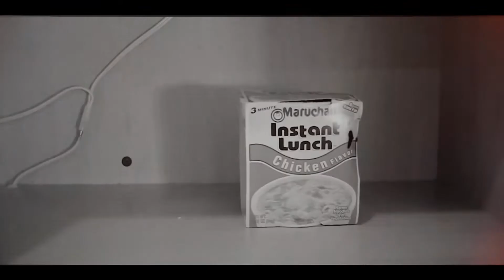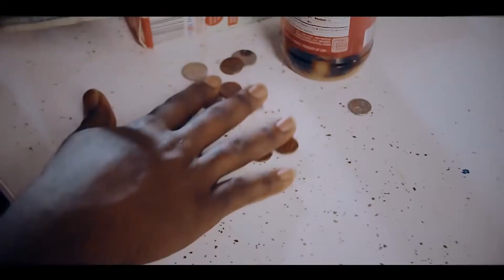EM SOTO Decadence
Check out Em-Soto video out.